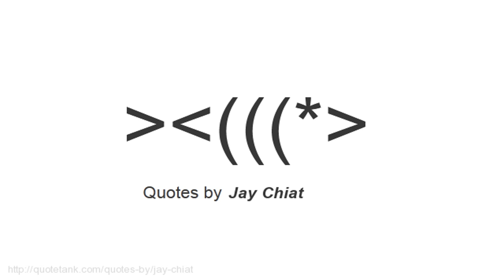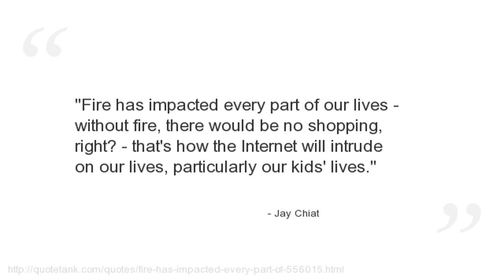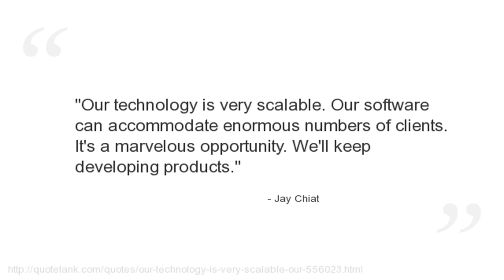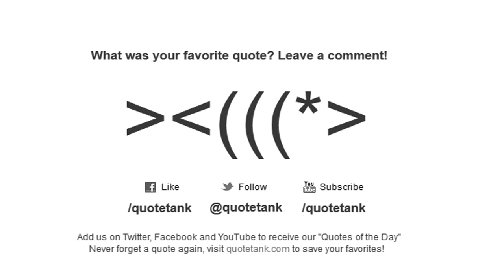Jay Chiat Quotes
Who is Jay Chiat?
 was an American advertising designer.